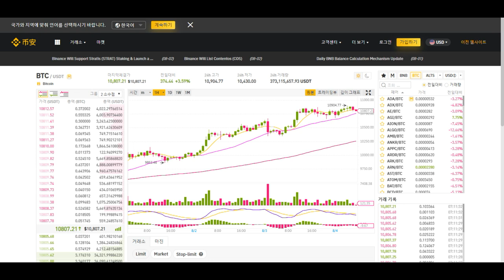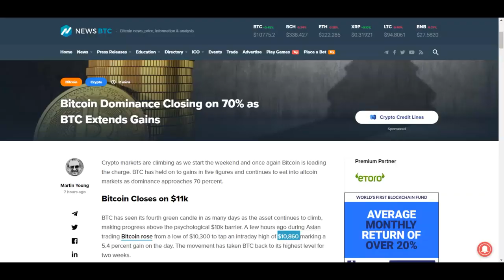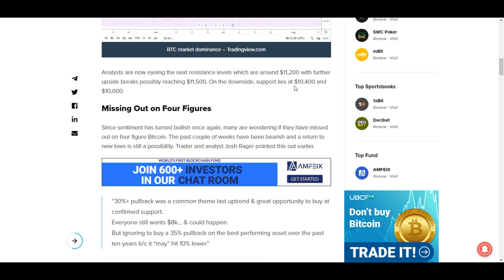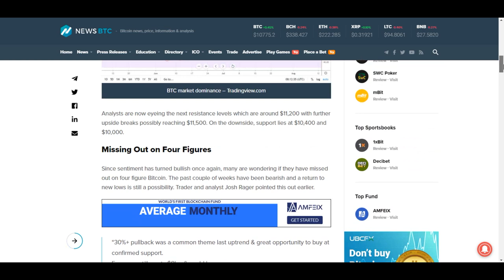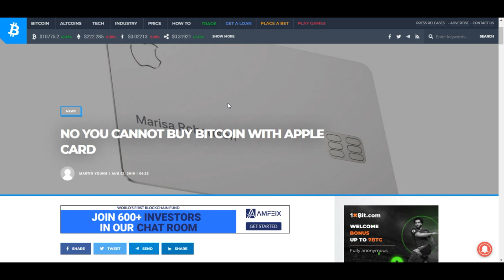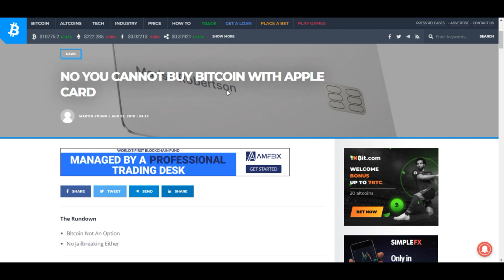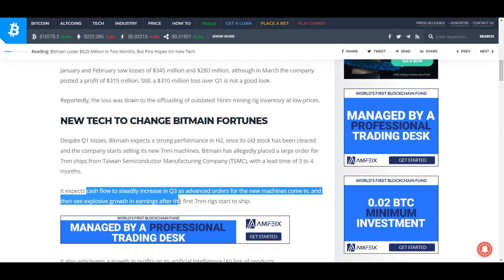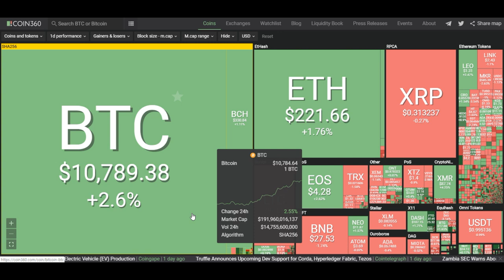[굿모닝 비트코인] 0804 비트코인 반등 성공, 11000달러 회복할까.. 비트코인 점유율 70% 육박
일요일 아침 비트코인 상승세를 회복한 모습입니다.
비트코인은 2~3%대 상승세 보이면서 10,782달러를 웃돌고 있고
알트코인들은 여전히 혼조세의 분위기입니다.

비트코인 상승에 따라 비트코인 점유율이 70%까지 확대됐다는 내용,
하루 만에 비트코인 채굴자들이 비트코인 SV와 비트코인캐시 네트워크 대비 최대 4배가량의 수익을 올린 기사,
애플과 골드만삭스가 공동 출시할 신용카드 ‘애플 카드’가 암호화폐 구입을 지원하지 않을 것이 확정됐다는 소식,
세계 최대 비트코인 채굴 업체인 비트메인의 올해 손실과 향후 수익 전망까지!

자세한 소식 영상으로 함께 만나보시죠!